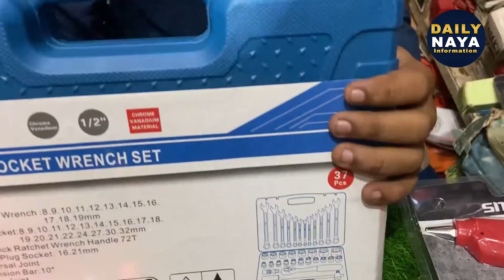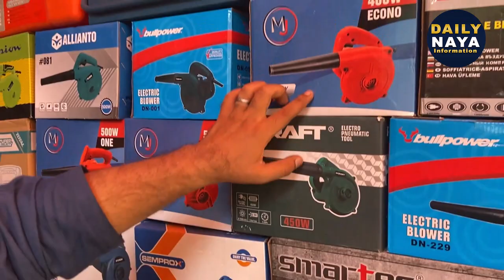Smart Power Tools | Wholesale Market In Karachi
Smart Power Tools | Wholesale Market In Karachi  @dailynayainfo

About this video:
Smart electric items have arrived for the citizens of Karachi, every variety is wonderful, smart electric items also have a big sale, electric items that make your life easier. Each item will be higher than the other. When we visited the wholesale market of Karachi, we thought to inform our viewers about these cheapest and best products. Which will make your life easier.

power drilling machine Imported Double Battery 24volt Electric Drill Machine Wireless Cordless Rechargeable Drill Machine Rechargeable Wireless Cordless Screwdriver Drill Machine Rechargeable Wireless Cordless Screw Driver Drill Machine Socket Set Toolkit Power Tool Kit All Power Smart Tools

Shop Details :
Shakeel Tools Hardware Store
Shop # GF-9,Fazal Chamber, Marriot Road Karachi.